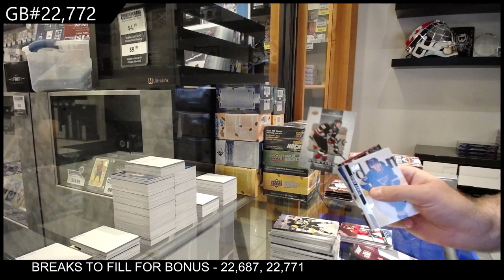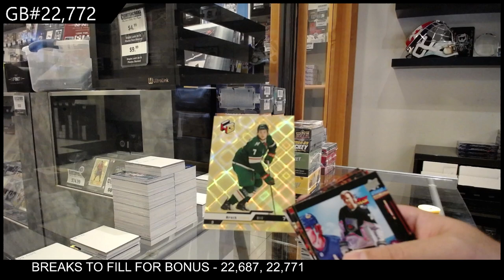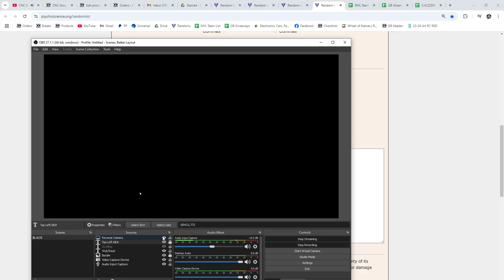20-21 UD Extended & 23-24 UD Extended Hockey 3 Box Break - CNC GB #22,772